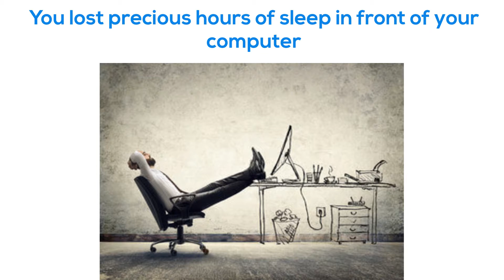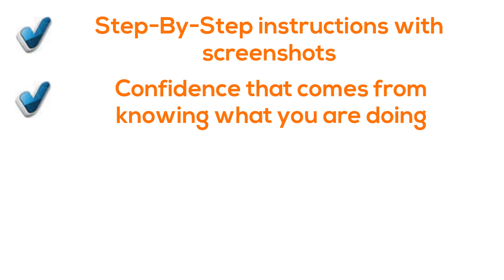Secret Profit Matrix Review - Does It Work or Scam?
Secret Profit Matrix Review

Big trading secret that pulls pips from all major pairs and win 8/10 trades with absolutely no effort
Do you want easy to make big pips everyday trading Forex within the M15 to D1 timeframes. No hard work and long analysis
Even You Don't Need To Be A Trading Expert

You have to spend countless hours researching markets and comparing trends
You lost precious hours of sleep in front of your computer
You don't have all the years of experience and knowledge that professional traders do
You don't have practical market data at your fingertips

Even if you did,You would have no way to implement it to your advantage.

Why This Is What You Really Need

Accurate and Profitable Trades
No need to sit and monitor the charts all day
Very simple to understand and immensely easy to use
Complete Email Support with everything
Step-By-Step instructions with screenshots
Confidence that comes from knowing what you are doing
Special Tips on how to maximize your profit
All the knowledge and experience of our team in one ebook